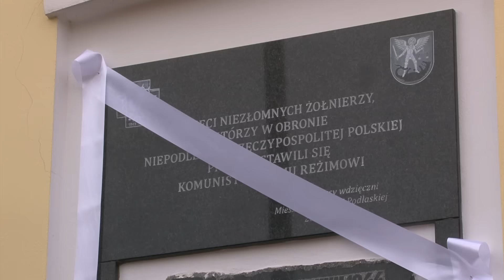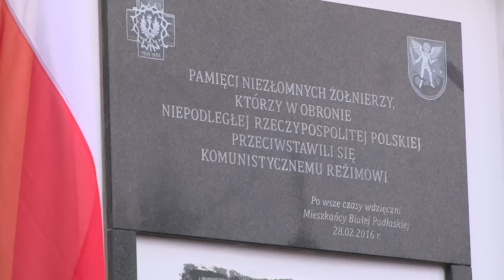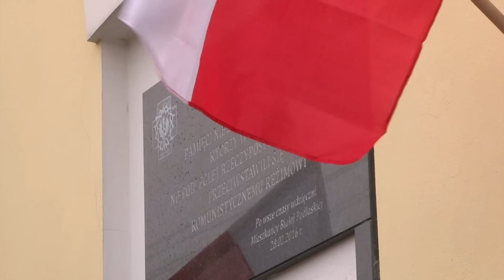Narodowy Dzień Pamięci Żołnierzy Wyklętych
Biała Podlaska włączyła się w obchody Narodowego Dnia Pamięci Żołnierzy Wyklętych. Około 500 mieszkańców pobiegło Tropem Wilczym na dystansie 1963 metrów, a na ścianie Zakładu Karnego odsłonięto tablicę upamiętniającą wszystkich walczących z sowieckim okupantem o niepodległą Rzeczpospolitą.